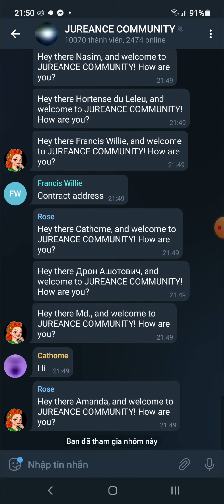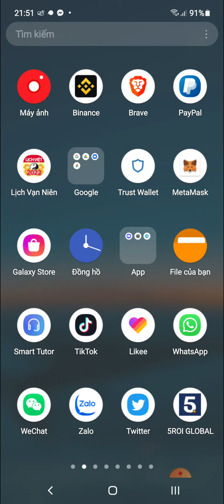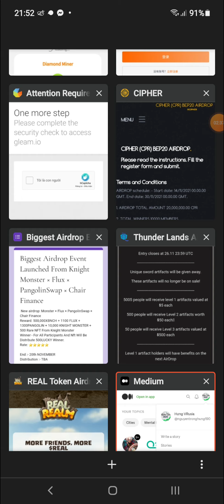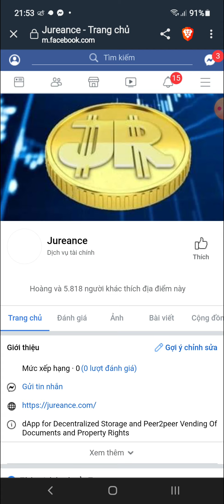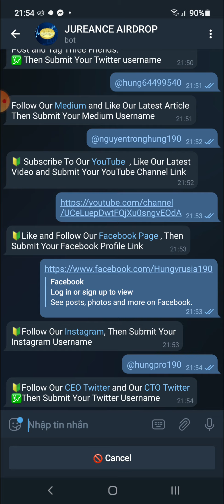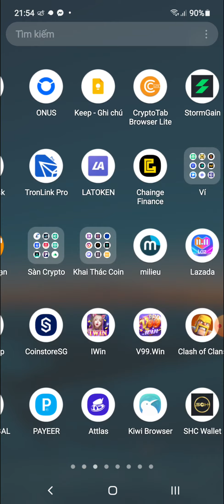Hướng Dẫn Nhận 10 Token JURI (50$) Mạng BSC